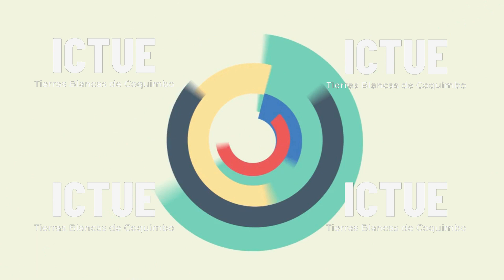VESTÍOS Y REVESTÍOS|Pastora María Huerta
Prédica del día: 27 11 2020

Para peticiones de oración contactenos al correo:
Para ayudarnos a seguir transmitiendo la palabra de Dios deje su ofrenda en la siguiente cuenta:
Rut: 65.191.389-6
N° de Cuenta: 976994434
Cuenta Corriente
Banco Scotiabank